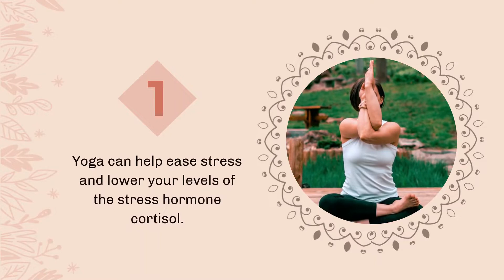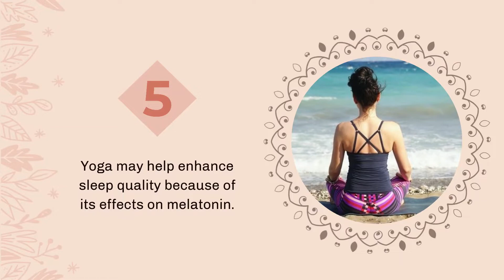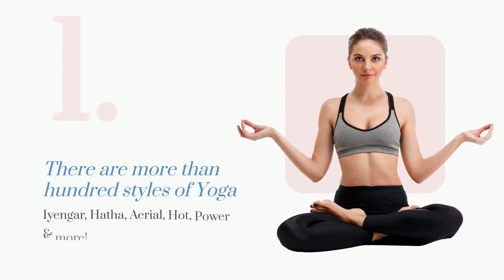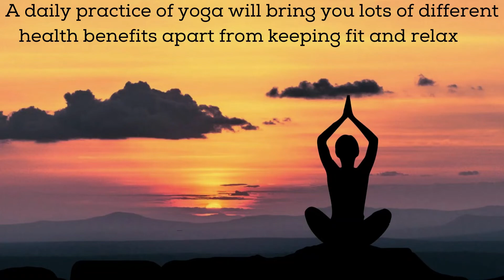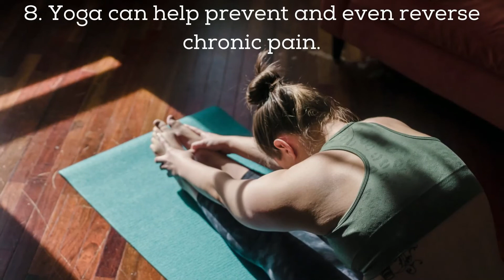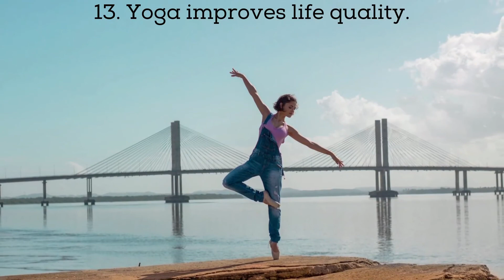All About Yoga: Essential Poses & Asanas for Mind & Body 🌿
Yoga is the oldest & greatest form of exercise. Essential Yoga Poses & Asanas for Mind & Body

In this video we will learn:
o 3 Easy Yoga Poses For Beginners
o 5 Benefits of Yoga
o 5 Yoga Asanas for concentration
o 15 Yoga poses to do at home
o Amazing Yoga Facts
o Quarantine Yoga Poses
o Top 15 Benefits of Practicing Yoga

Note: Consult a doctor before beginning an exercise regime.